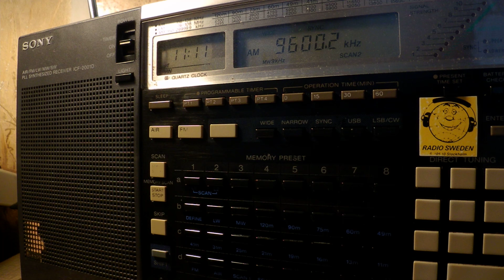12 06 2017 Unidentified station with Egyptian music 1110 on 9600 unknown tx site